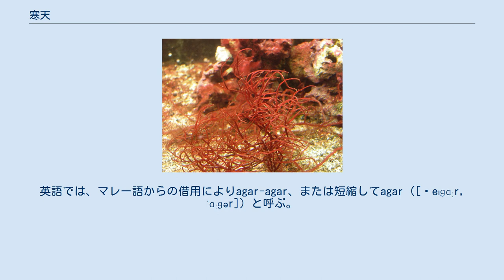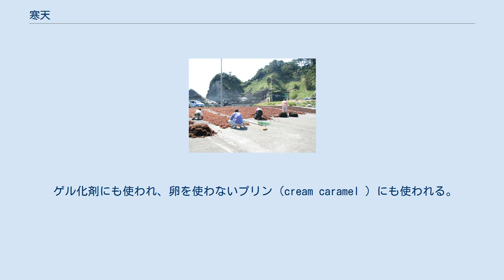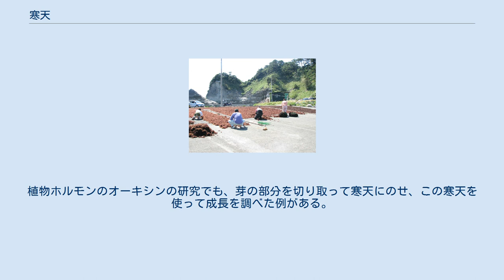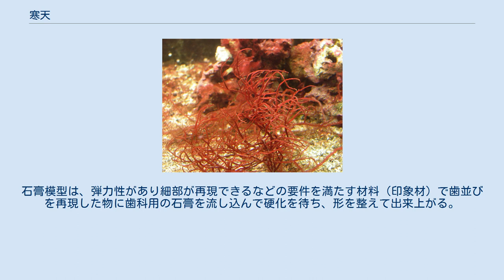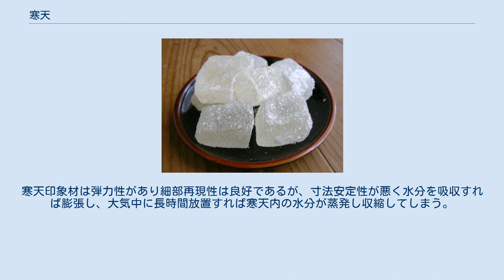寒天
寒天（かんてん）は、テングサ（天草）、オゴノリなどの紅藻類の粘液質を凍結・乾燥したものである。
英語では、マレー語からの借用によりagar-agar、または短縮してagar（[ˈeɪɡɑːr, ˈɑːɡər]）と呼ぶ。
 乾燥寒天を冷水に浸し沸騰させて炭水化物鎖を溶かし、他の物質を加えて漉し、38℃以下に冷ますことによって固める。
寒天はゼラチンよりも低い、1%以下の濃度でもゲル化が起こる。
一度固まった寒天ゲルは85℃以上にならないと溶けないため、温度変化に強く口の中でとろけることがない。
 日本国内の流通量では2000年（平成12年）以降、工業的に製造された輸入品の数量が従来製法を含む国産品を上回っている。
食用のゲル（ゼリー）の材料という点では、牛や豚から作られるゼラチンに似ているが、化学的には異なる物質である。
 江戸時代前期、山城国紀伊郡伏見御駕籠町（現：京都府京都市伏見区御駕籠町）において旅館「美濃屋」の主人・美濃太郎左衛門が、島津大隅守が滞在した折に戸外へ捨てたトコロテンが凍結し、日中に融けたあと日を経て乾物状になったものを発見した。
試しに溶解してみたところ、従来のトコロテンよりも美しく海藻臭さもなかった。
これを黄檗山萬福寺を開創した隠元禅師に試食してもらったところ、精進料理の食材として活用できると奨励され、その際に隠元によって寒天と命名されたという。
 以上を寒天の起源とする伝承は複数の書物に見られるが、具体的な時期は諸説ありはっきりとしない。
尾崎直臣は、島津大隅守とは島津光久を指し、『島津国史』の記載から1657年（明暦3年）旧暦10月から12月にかけての江戸参勤を起源とするのが最も有力だと考察しているが、金森宗和の『宗和献立』に「こごりところてん」、虎屋の1651年（慶安4年）の記録に「氷ところてん」という記述があることから、起源はさらに遡る可能性がある。
明暦年間説をとる資料では、当初は「瓊脂（ところてん）の干物」という名称で呼ばれており、その後、万治年間に隠元が「寒中に製するを以て」寒天と命名したと説明されている。
 当初は水で洗ってそのまま食することが多かったと考えられ、1671年（寛文11年）刊の『料理献立集』に寒天を使用した精進刺身が載っている。
菓子材料としては、1707年（宝永4年）の『御菓子之畫図』に寒天を使用した棹菓子が見られる。
 その後、摂津国島上郡原村字城山（現：大阪府高槻市原）の宮田半兵衛が製法を改良して寒天製造を広める。
1798年（寛政10年）には寒暖差の大きい島上郡・島下郡・能勢郡の18ヶ村による北摂三郡寒天株仲間が結成されており、農閑期の余業として寒天製造が行われた。
寒天製造は1830年（天保元年）頃に隣接する丹波国へも伝播し、丹波国へ行商に来ていた信濃国諏訪郡穴山村（現：長野県茅野市玉川）の行商人・小林粂左衛門が1841年～1842年（天保12～13年）頃に諏訪地方へ寒天製造を広め、角寒天として定着した。
同地での角寒天づくりは21世紀も続いている。
 1881年（明治14年）、ロベルト・コッホが寒天培地による細菌培養法を開発したため、寒天の国際的需要が増えた。
このため、第二次大戦前は寒天が日本の重要な輸出品であったが、第二次世界大戦中は戦略的意味合いから輸出を禁止した。
 寒天の供給を絶たれた諸外国は自力による寒天製造を試み、自然に頼らない工業的な寒天製造法を開発した。
こうして作られたのが粉末寒天である。
第二次大戦後には日本でも工業的な製造法の研究が始まり、1970年（昭和45年）頃には製造会社が35社にまで達した。
しかし、2004年（平成16年）には5社ほどにまで激減した。
 日本では現在、上記の長野県茅野市のほか、岐阜県恵那市（旧山岡町）で細寒天がつくられている。
屋外で寒天を干す場合、冬季に晴天が多く且つ1日の寒暖差が大きいことが、良質な寒天産地の条件である。
 諸外国ではモロッコ、ポルトガル、スペイン、チリやアルゼンチンで寒天が製造されている。
 寒天発祥之地（京都市伏見区） オゴノリ テングサ干し 寒天干し 寒天は12月から翌年2月の厳寒期に製造される。
 工業的には均質な粉末寒天が製造される。
 ほとんどは食物繊維（アガロースやアガロペクチンなどの多糖類）からできており、ヒトの消化酵素のみでは分解されない。
ただし、いくらかは、胃酸により分解しアガロオリゴ糖となり吸収され、生理的な作用を持つことが近年研究されている。
 寒天の...